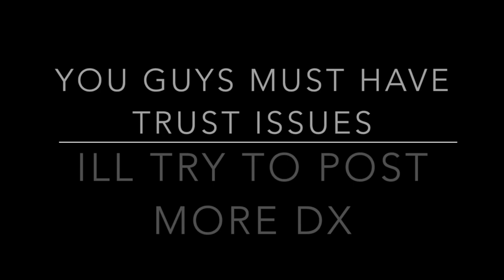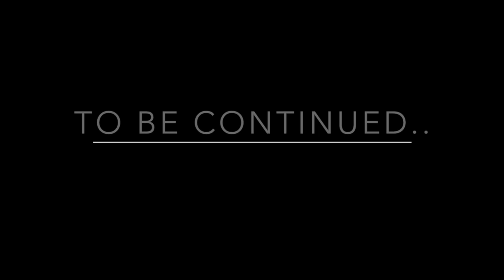Fairy Tail's Love Part 31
Hey Guys! Im back Im SOOOO serious that you guys must have trust issues I always say I'm going to post more and then i don't DX Ok I really really enjoyed making this part so I really hope you guys like it C: As usual I really appreciate all the support from you guys! thank you so much for all the likes, comments, and subscriptions!

Skype: Nalu.Life.